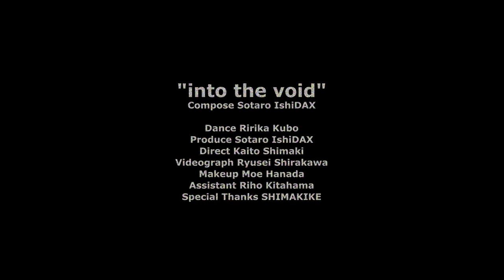into the void- MV Shibuya Session × hatsume by Kaito Shimaki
From Shibuya Session -木枯(Winter Wind)-

【into the void MV】

Dance Ririka Kubo
Produce Sotaro IshiDAX
Direct Kaito Shimaki
Videograph Ryusei Shirakawa
Makeup Moe Hanada
Costume hatsume by Kaito Shimaki
Assistant Riho kitahama
Special Thanks SHIMAKIKE

【M1 into the void】
Compose&Arrange Sotaro IshiDAX
lyrics Æimi
vocal Linaley
Bass Ryuse Shirakawa
piano Ryota Ogawa
Drums Kanane Ogura